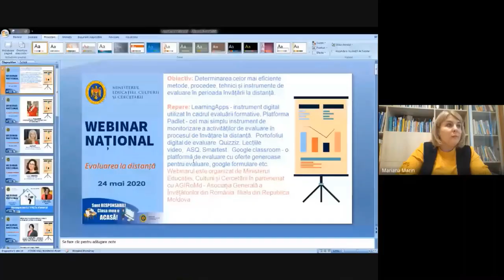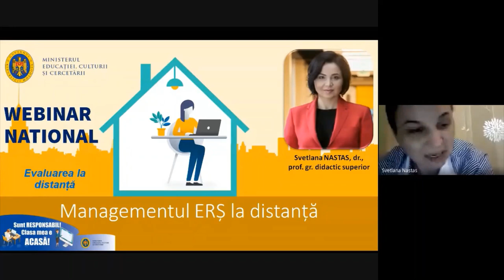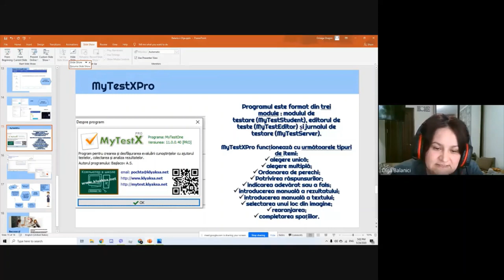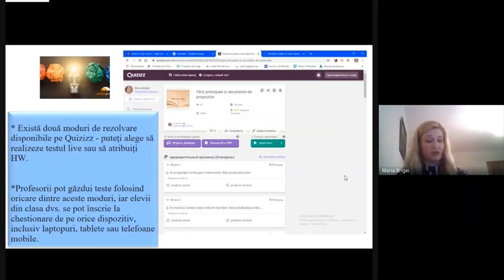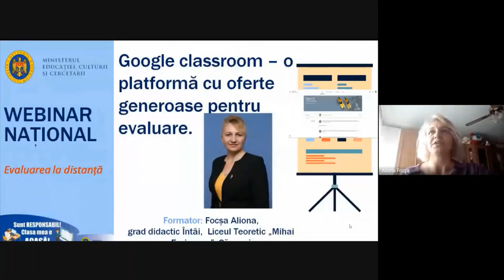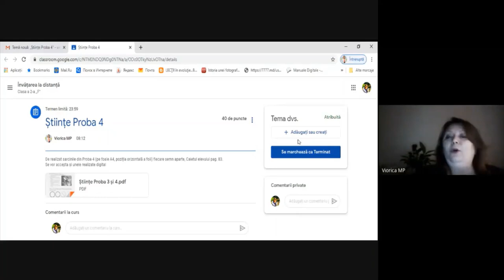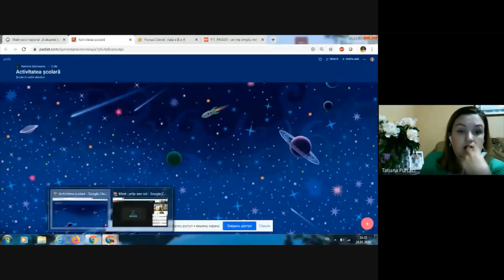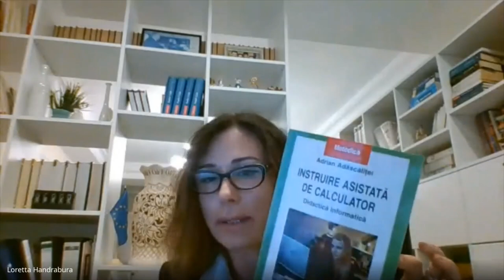Formare continuă la distanță Webinar național ,,Evaluarea la distanță" 24.05.2020 RMoldova